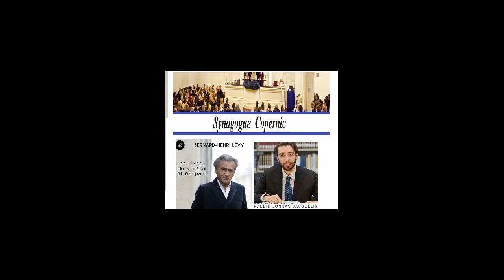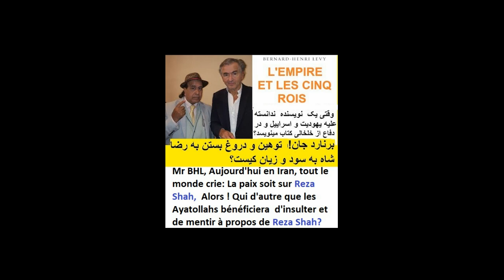Mr BHL,Qui d'autre que les Ayatollahs bénéficiera d'insulter et de mentir à propos de Reza Shah?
La Fédération juive irano-usa nie le déclaration de M.Bernard Henry Levy sur l'Iran et confirme les propos de Mr David Abbasi au synagogue Copernic
La fédération juive irano-américaine a confirmé et soutenu les propos de David Abbasi , a la synagogue de Copernic, Face a Bernard Henri Levy concernant ses écrits erronés sur l’Iran, La Perse et REZA SHAH (son dernier livre l'empire et les 5 rois)
Mr BHL, Aujourd'hui en Iran, tout le monde crie: La paix soit sur Reza Shah,  Alors ! Qui d'autre que les Ayatollahs bénéficiera  d'insulter et de mentir à propos de Reza Shah?
  Extrait de l’intervention de Mr David Abbasi a la synagogue de Copernic Paris, Mai 2018, Face a Bernard Henri Levy, il répond et pose la question :
Cher Bernard Henri Levy, JE SUIS PERSE et « Aria » et « Iran » ne signifie pas une race ou une ethnie.
Mon cher BHL, Toi aussi tu est d'origine perse et Iranien... (mizrahim =mirzahim) .
Je souhaite préciser que moi, David ABBASI سیاوش اوستا, je préside l’association Franco-PERSE, l’institut laïque euro-perse depuis 40 ans. Et je dirige également mes chaines de radio et de télévision PERSIANCNN et Soleil de Perse.
La plupart du temps quand tu demandes à une personne d’origine perse si elle est d’origine iranienne, la personne te répond tout de suite qu’elle est PERSE!
Quand tu tapes sur Google « Perse David Abbasi »  tu trouves 94 200 sujets, 67 750 images et 7220 vidéos.
Ce que je veux t’expliquer ici c’est ton erreur dans ta traduction des mots ARIA et IRAN.
Ton erreur d’interprétation du changement de nom de la PERSE par l’Allemagne à l’époque de Reza Shah, lui qui a sauvé des milliards de juifs en leur donnant le passeport iranien pour qu’ils puissent aller en Israël.
L’ Iran, signifie « royaume des Aryens Aryens, Aryans ou Arya, Aria est un terme qui signifie « noble » qui a été utilisé comme auto désignation par les Indo-iraniens.
Le mot Iran a une racine aussi ancienne que les langues indo-européennes. C'est la base d'un mot aussi bien mythologiquement qu'historiquement à la fois complexe et commun, couvrant un espace étendu allant de l'Iran à l’Écosse.
Pendant la dynastie des Achéménides (-559 à -330), Bien que l'Iran soit le seul nom utilisé continuellement par les Iraniens depuis des milliers d'années et utilisé plus de 400 fois à Shâh-Nâme (le livre des histoire des rois Perse, Poèmes de FERDOSI  plus de 720 fois , dixième siècle) dans le livre d'Obeid Zakani, le mot Iran et Aria a été utilisé plus de 400 fois(Treizième siècles ).
Mais les Européens n'ont jamais utilisé ce nom avant la fin du XVIIe siècle, et ils ont toujours utilisé "Pars" et « perse » persan , au lieu de l'Iran.
Le mot et le nom Iran, Aria, Arman veut dire l’Homme Noble et libre et les pays libres.
Même en Israël , parmi les juifs, il existe beaucoup de nom et prénoms comme: Aria, Arien, Ariane, Irène, Irena et Iran…
Et même ici à la Synagogue de Copernic nous avons la joie et l’honore d’avoir Dr Ariane Bendavid …
آقای برنارد هانری لوی امروز که در سراسر ایران مردم فریاد میزنند رضاشاه روحت شاه و شما به رضا شاه با بستن دروغی بزرگ توهین میکنی چه کسی جز آخوندها سود میبرند؟